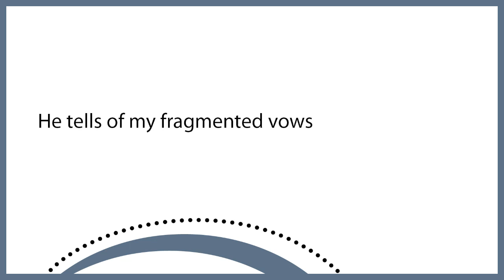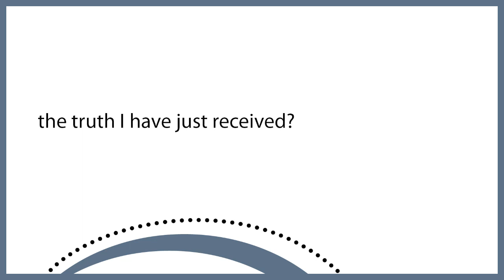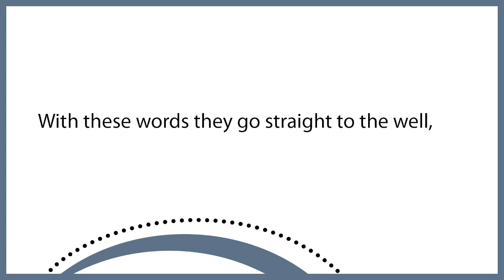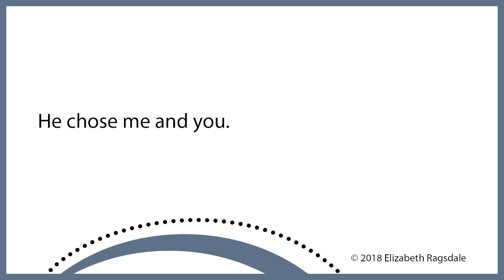He Chose Me, He Chose You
This poignant rendering of Jesus’ encounter with the Samaritan woman at the well is told from the woman’s perspective. It features a simple arpeggiated accompaniment and contemporary harmonies.